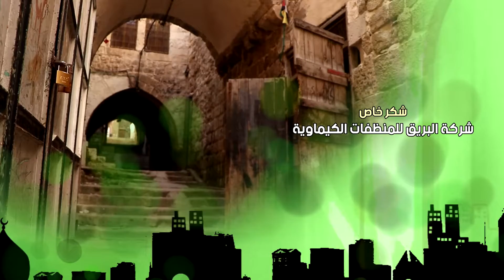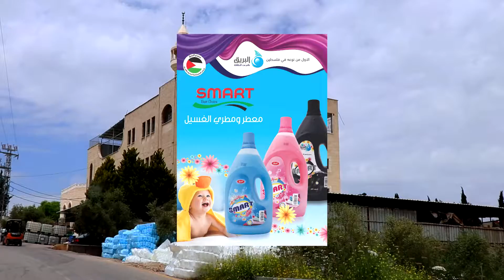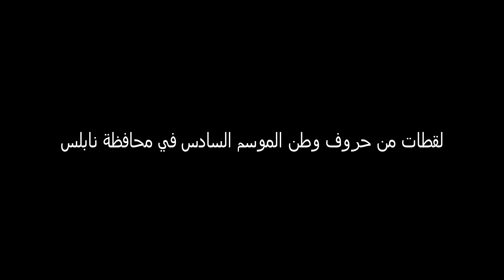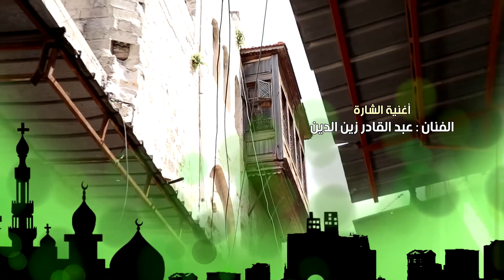حروف وطن الموسم الثاني عشر - الحلقة ( 7 ) نابلس - البلدة القديمة : الجزء الثاني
برنامج حروف وطن .  من إنتاج وتنفيذ استوديوهات نهاوند للإنتاج الفني ., إعداد وتقديم نافذ أبو شرخ . تصوير وإخراج الفنان باسل عطاالله
استوديوهات نهاوند للإنتاج الفني ,,
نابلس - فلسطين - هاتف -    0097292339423